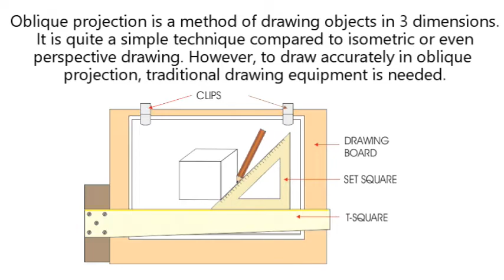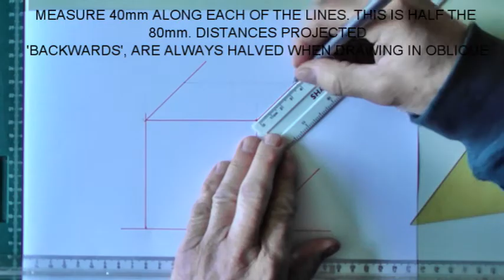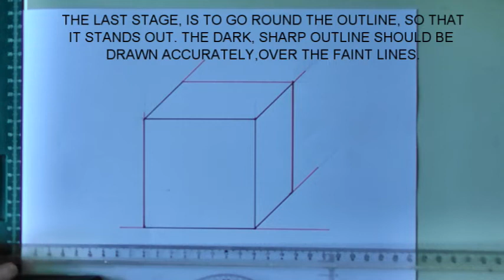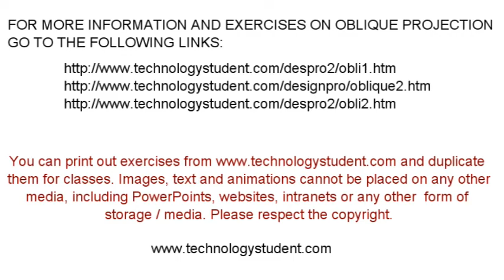Oblique Projection - Lesson 1 - Drawing a Cube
Video – An Introduction to Oblique Projection Lesson 1 – Drawing a Cube.
A straightforward exercise introducing Oblique Projection

This is a video by the World Association of Technology Teachers